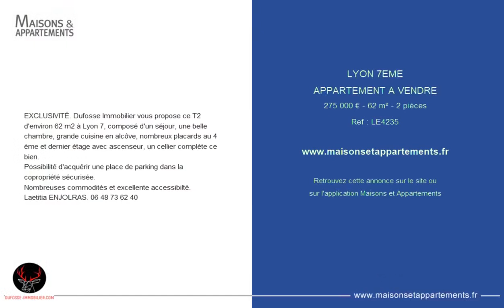LYON 7ÈME - APPARTEMENT A VENDRE - 275 000 € - 62 m² - 2 pièce(s)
Référence : LE4235

EXCLUSIVITÉ. Dufosse Immobilier vous propose ce T2 d'environ 62 m2 à Lyon 7, composé d'un séjour, une belle chambre, grande cuisine en alcôve, nombreux placards au 4 ème et dernier étage avec ascenseur, un cellier complète ce bien.
Possibilité d'acquérir une place de parking dans la copropriété sécurisée.
Nombreuses commodités et excellente accessibilté.
Laetitia ENJOLRAS.

Cette annonce vous est proposée par l'agence DUFOSSÉ IMMOBILIER

|2850182|